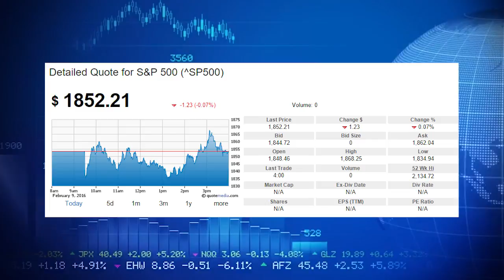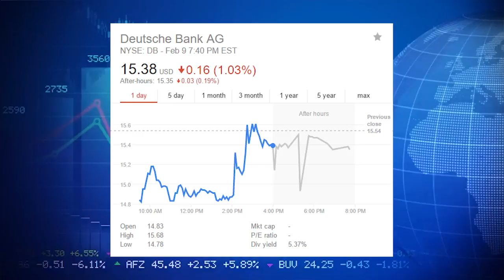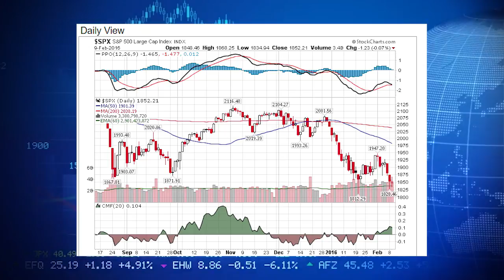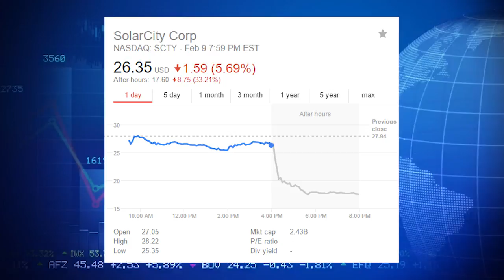0209【美股富豪】順勢而為賣空股票，不累！